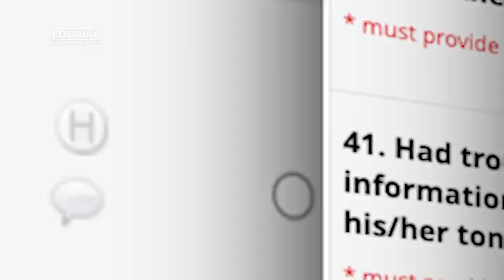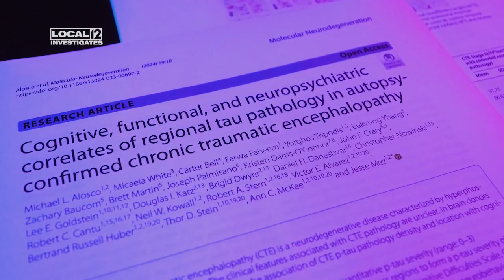Local 12 Investigates: Diagnosing CTE before death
CTE is a deadly and degenerative brain disease, and the impacted population is expanding